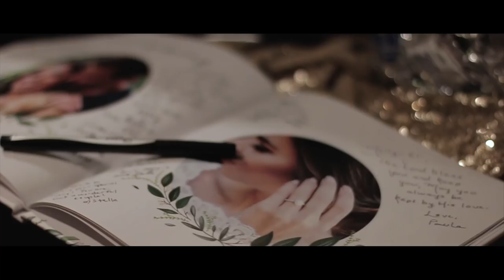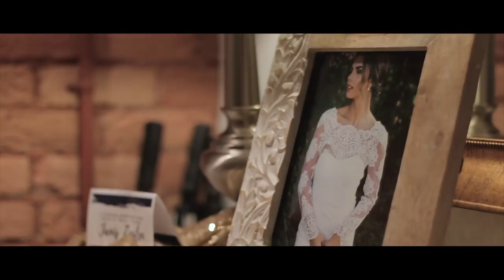Elijah and Molly White // Wedding Video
Big thanks to Eli and Molly for letting me tag along and capture their special day!!

Filmed and Edited by Wales Toney

Greenville, SC